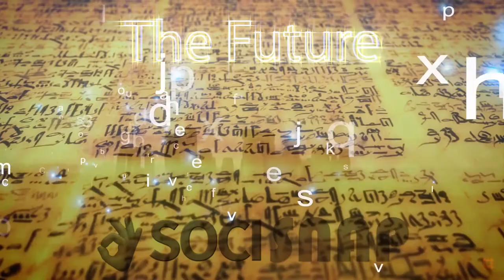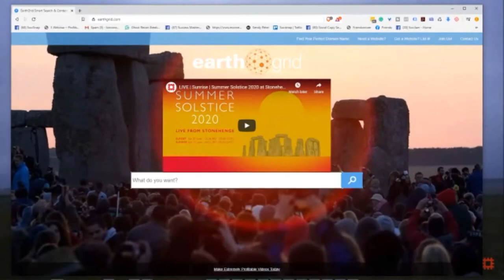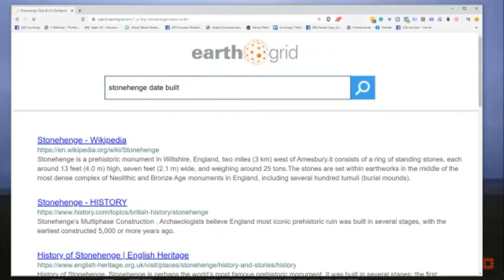Stonehenge Live Stream ᚤ 2020 Summer Solstice Sunrise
Watch the Stonehenge Live Stream and Learn Something too! Want access to our private playlists? please ... While the world watched the Stonehenge Livestream LIVE at Sunrise as English Heritage @English Heritage broadcast the Stonehenge Summer Solstice, to celebrate, my small group of customers met for a second round to watch the sunrise.  This is part 2 of 3.

During this meditation & lecture we talked about the meaning of symbols and their impact on modern culture.

A deep heartfelt thank you to everyone who attended our Livestream. This is an highlighted excerpt from the sunrise event with commentary and narrative.

We recorded the Livestream at 8:30 PM Pacific Time (11:30 PM Eastern).  The sun will rose officially at 8:52 PM Pacific Time, however as you'll see in the video, it was visible for only a moment BEFORE the sunrise.

To attend this and other zooms with us, please and learn about our software.

How did the Ancient Megalithic Architects Build a Timing Device that is So Accurate More Than 5000 Years Ago?

Join me for a live streaming event with a narrative about the significance of the ancient symbols and how we can use them in today's modern culture. I'll be explaining the meaning of one of the key symbols and showing you how you can be the 'Wealth of Knowledge' and find the answers to the great mysteries of our time.

"Don't just think... Be Different"

For more information about the Summer Solstice 2020 Events at Stonehenge, please visit:

for providing the 'moment' when a small group of our customers shared a ZOOM together and I was able to explain the meaning of symbols and share a bit of wisdom.

The sarsen stones, put up in at the center of the site in about 2500 BC, were carefully aligned to line up with the movements of the sun. If you were to stand in the middle of the stone circle on midsummer’s day, the sun rises just to the left of the Heel Stone, an outlying stone to the north-east of the monument. Archaeological excavations have found a large stone hole to the left of the Heel Stone and it may have held a partner stone, the two stones framing the sunrise.

The whole layout of Stonehenge is therefore positioned in relation to the solstices, or the extreme limits of the sun’s movement; the word solstice is derived from the Latin sol ("sun") and sistere ("to stand still"). The solstice axis is also marked by the Station Stones which are positioned in a rectangle on the edge of the surrounding circular ditch, with the short sides of the rectangle on the same alignment as the sarsen stones.

Marking the movements of the sun was clearly important to the people who built Stonehenge, as they went to such enormous effort to carefully line up the monument. However, there is very little evidence as to what ceremonies might have taken place here; there are few clues from excavations within the stone circle seems to have been kept clean and separate from everyday debris. We can imagine that people gathered at the monument to celebrate the midsummer and the midwinter, although only a few people would have been able to directly observe the important alignment.

To attend part 3 of this lecture where we dive deeper into symbols and the universal code please